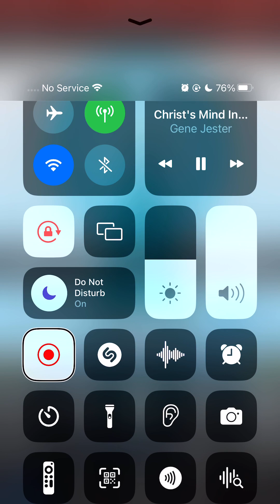Christ’s mind in you